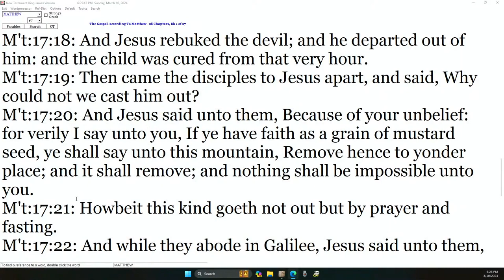Danny Castle - Prayer & Fasting!